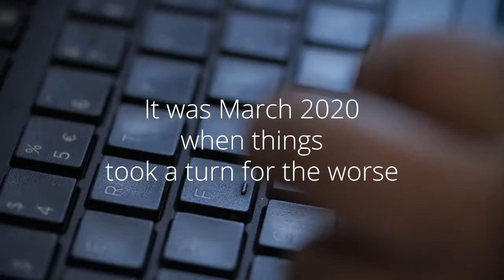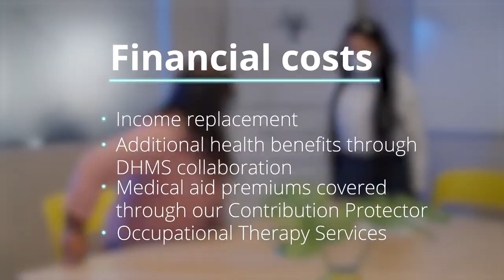Tasneem Bassadien’s experience with the Discovery Group Risk’s Return-to-Health programme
Discovery Group Risk’s Return-to-Health programme is a vocational rehabilitation programme aimed at getting employees back to work after they have suffered an injury, illness or disability. It unlocks shared value to offer rich incentives and personalised coaching to increase each person’s chances of success.